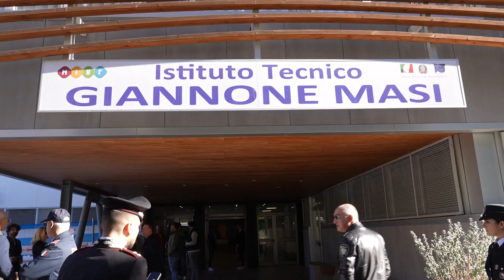“Foggia, non basta commuoversi, bisogna muoversi contro la mafia”. L’appello di don Antonio Coluccia